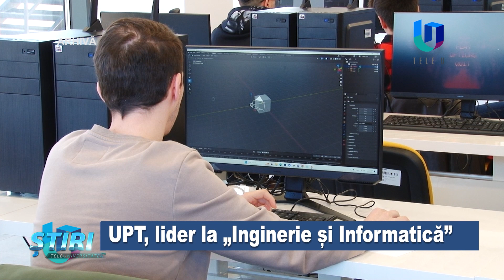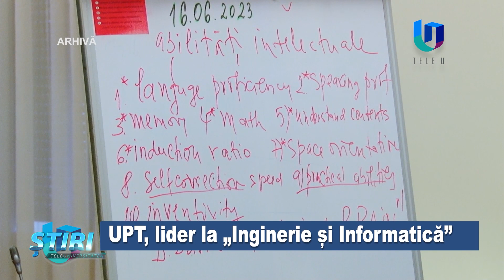UPT, lider la „Engineering and Computer Science”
Domeniul „Inginerie și Informatică” este dominat de Universitatea Politehnica Timișoara la nivel național. Cel mai nou clasament academic, întocmit de Scholar GPS, care își are sediul în California, deținut și operat de META, clasează insitituția de învățământ superior politehnistă pe prima poziție în acest clasament.